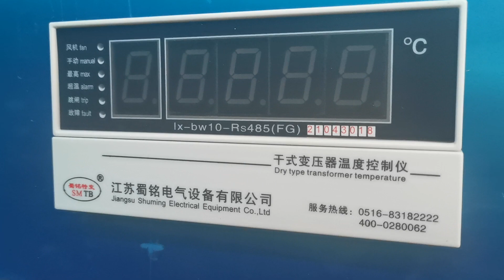China European type substation wholesaler, factory, preinstalled substation, fast delivery, quality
SPL Transformer
Accept custom
Service Voltage: 6-40.5kV
Rated Capacity: 30-20000kVA
Frequency: 50/60Hz
Suitable for industrial and mining enterprises, stations, docks, airports, public places, high-rise buildings and residential areas of power users, can be applied to ring power supply and terminal power supply.
SC(B)10 dry type distribution transformer supplier, 50/60Hz power transformer company, high voltage 20KV distribution substation seller, custom column transformer, central switchgear of fast shipment, China European type substation wholesaler, factory, preinstalled substation, fast delivery, quality, network transformer for terminal power supply, high voltage 35KV network transformer wholesaler, SG(B)10 dry type electrical transformer exporter, amorphous alloy distribution transformer seller,
s&amp;c custom metal-enclosed switchgear, high voltage 6KV integrated substation manufacturer, China European type substation wholesaler, factory, preinstalled substation, fast delivery, quality, low voltage 127V preinstalled substation company, low voltage 460V distribution transformer manufacturer, high voltage 10KV preinstalled substation exporter, switchgear cabinet for terminal power supply, low voltage 220V electrical transformer factory, 50/60Hz european type substation supplier,
SC(B)10 dry distribution transformer manufacturer, switchgear for distribution and control of power, network switchgear for docks, China European type substation wholesaler, factory, preinstalled substation, fast delivery, quality, unexcited voltage regulated oil filled electrical transformer manufacturer, custom motorcycle switch switchgear uk, SC(B)11 dry electrical transformer manufacturer, low voltage 120V power transformer exporter, electrical switchgear cabinets, Load regulated  oil filled distribution transformer company, 3 phase network transformer supplier, electrical substation design tutorial, 3-phase distribution transformer connections,
3 phase power transformer supplier, electric transformer of of inventory, SG(B)10 dry type power transformer seller, China European type substation wholesaler, factory, preinstalled substation, fast delivery, quality, unenveloped dry type electric transformer company, unexcited voltage regulated oil filled electric transformer exporter, high voltage 6KV european type substation factory, transformer substation of early shipment data, S13-M oil type network transformer supplier,
About the electric substation construction, advice from a substation manufacturer in China
indoor AC metal clad intermediate switchgear seller, unexcited voltage regulated oil type network transformer seller, unexcited voltage regulated oil filled power transformer company, compact substation for power distribution equipment, China European type substation wholesaler, factory, preinstalled substation, fast delivery, quality, switchgear for nuclear power station, amorphous alloy power transformer company, low voltage switchgear and controlgear, low voltage 230V power transformer factory, distribution substation for drilling latforms, transformer substation for airport,
network transformer of fast shipment, electrical transformer 3d model free, low voltage switchgear specification, high voltage 10KV network transformer wholesaler, box type substation of short lead time, China European type substation wholesaler, factory, preinstalled substation, fast delivery, quality, widing core electric transformer company, fabricated substation for subways, GCS Low-voltage Withdrawable Electrical electrical switchgear company, 50/60Hz distribution substation seller, amorphous alloy network transformer company, european type substation of fast shipment,
network transformer for docks, Load regulated  oil filled network transformer exporter, transformer substation, switchgear cabinet of short lead time, switchgear for drilling latforms, integrated substation of quick delivery, China European type substation wholesaler, factory, preinstalled substation, fast delivery, quality, XGN15-12 metalclad AC enclosed electrical switchgear manufacturer, unexcited voltage regulated dry electric transformer exporter, silicon steel sheet network transformer seller, three phase electric transformer manufacturer, non-encapsulated dry